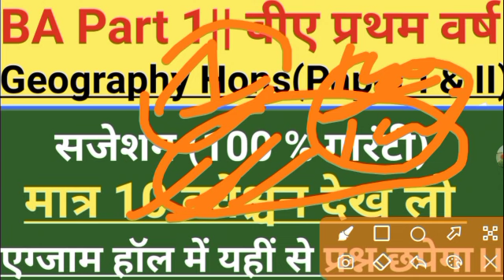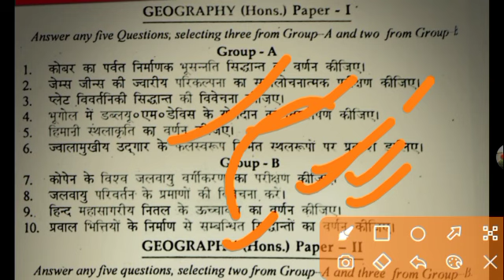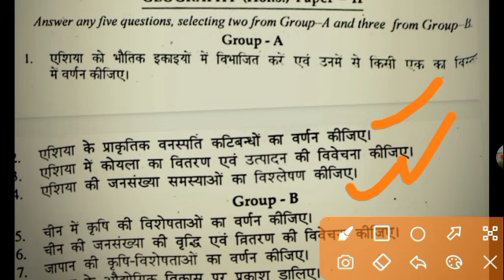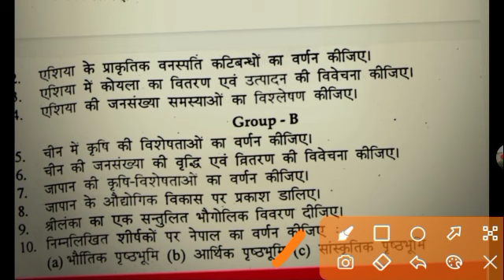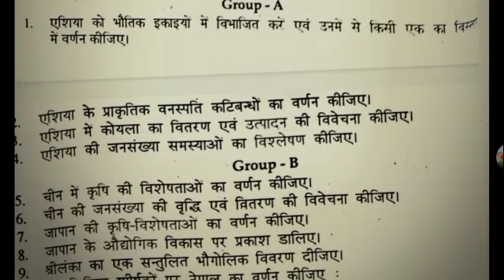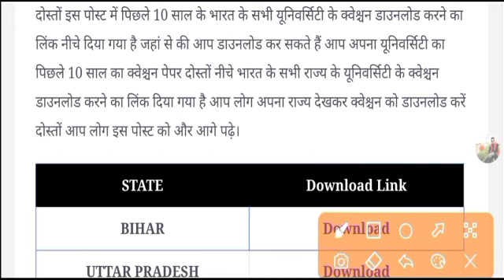BA Part 1 geography hons important question geography hons previous year question BA firstyear भूगोल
BA Part 1 geography hons suggestion
BA first year geography  questions
बीए प्रथम वर्ष भूगोल hons सजेशन

BA first year geography important questions
degree part-1 geography important questions answers

degree part 1 geography notes important question answer
 BA part 1 geography important notes
geography all subject notes
 geography important questions Hindi notes
geography important question answer BA first year
geography important question BA part 1 geography suggestion degree part 1